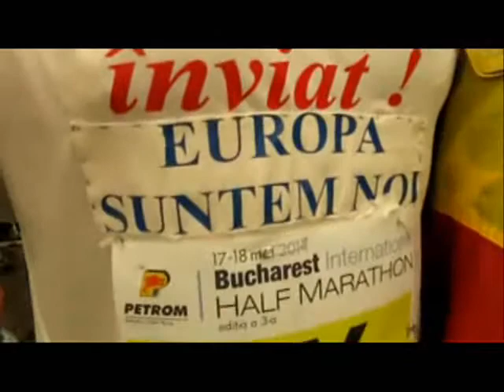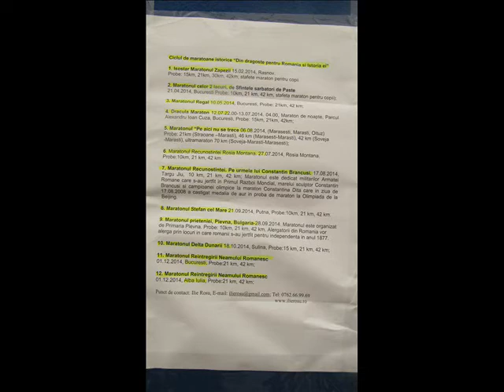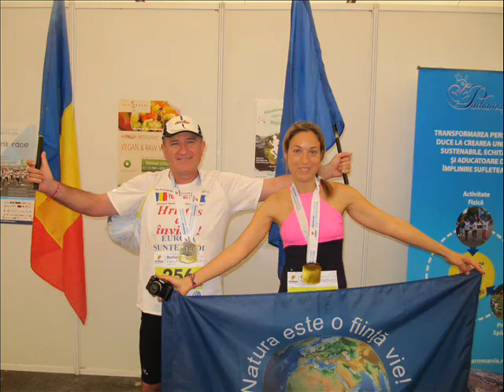Ilie Rosu a alergat Petrom Bucharest International Half Marathon cu doua drapele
In ziua de 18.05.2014 s-a desfasurat Petrom Bucharest International Half Marathon 2014. Concurentii s-au intrecut in probele de semimaraton, 10,5 km, stafeta 4X5km. Copiii s-au intrecut in probe mai scurte pe categorii de varsta. Iubitori de alergare de toate varstele au luat startul intr-o  cursa populara.  Ilie Rosu  alergat cu drapelele Romaniei si steagul Uniunii Europene. El a purtat drapelul Romaniei in 83 de maratoane iar pe cel al Uniunii Europene in 44 de maratoane. El este membru al Asociatiei Romane pentru Propaganda si Istorie Aeronautica si membru al cluburilor Clubul Sportiv Eco Alpin si Ro Club Maraton. Martonistii din Ro Club Maraton au sarbatorit 6 ani de la infiintarea clubului.